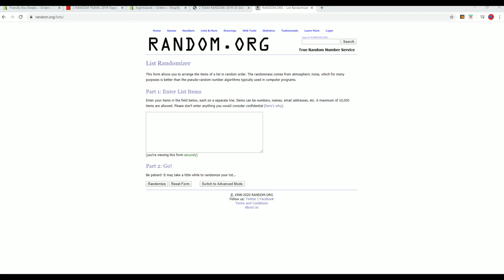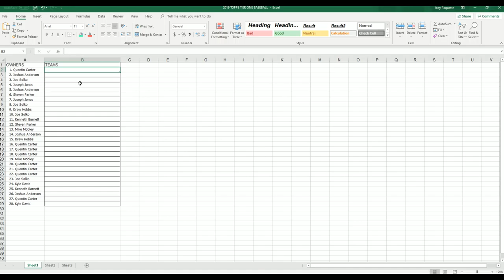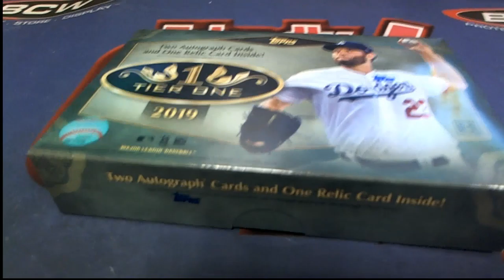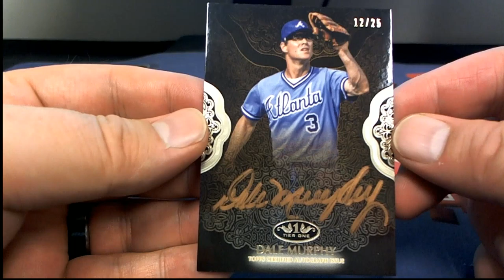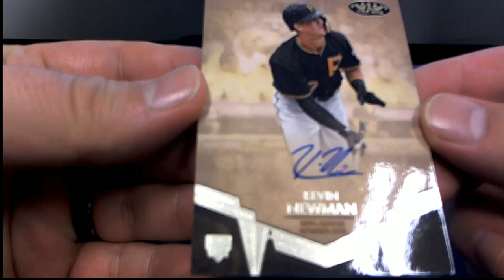2019 Topps Tier One Baseball ID 19TIERONEBB239